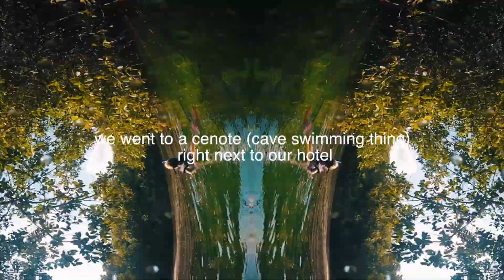"SUMMER 8TEEN" | My Sweet Summer S2 EP1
WELCOME BACK TO SUMMER WOOOOOO

Im so excited to be making these videos again and so hype for summer to be back because this summer is going to be the best you've ever seen. This is going to be the summer of our dreams.

Songs-
Sit Still, Look Pretty- Daya
Folk-Hop Sound- Judah and the Lion
Swing Swing- Ayokay
Pacing- Tep No
Swim (Rami Edit)- Cape Cub

Give this a thumbs up for the best summer ever.

Long Live Summer,
addie